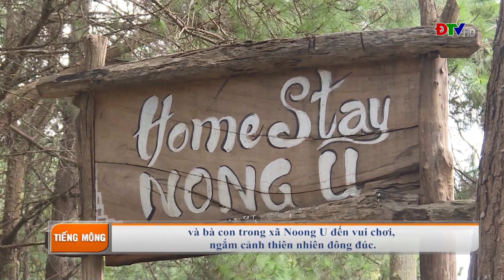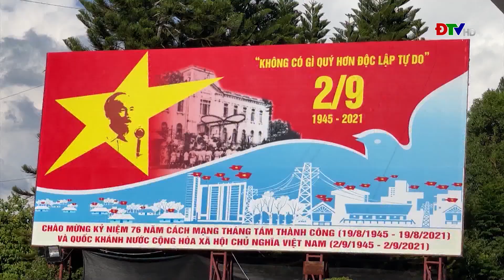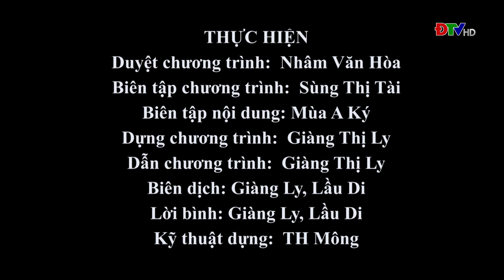ĐIỆN BIÊN - XOV TOOJ CUA LUS HMOOB DIEN BIEN (HNUB 2-9-2021)